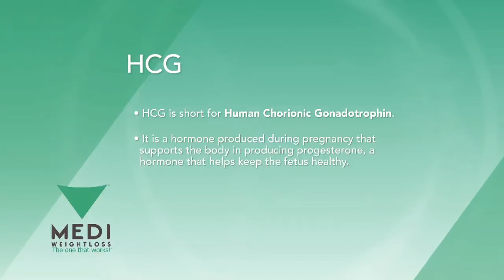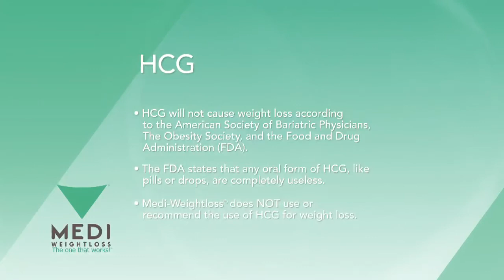Is HCG effective for Weight Loss?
Medi-Weightloss does not support the use of HCG for Weight Loss.